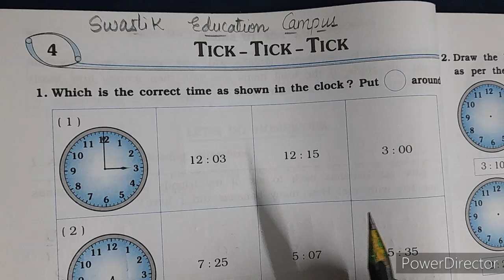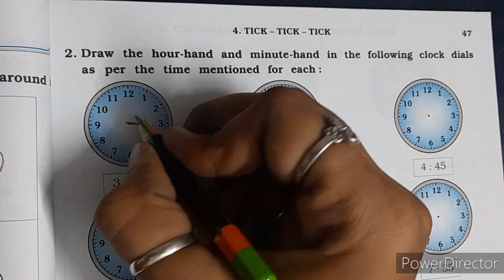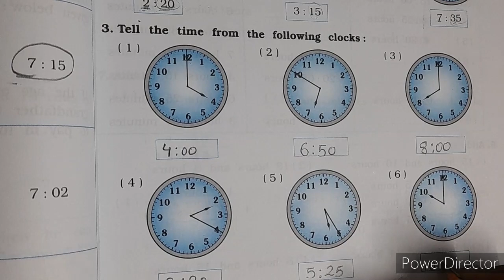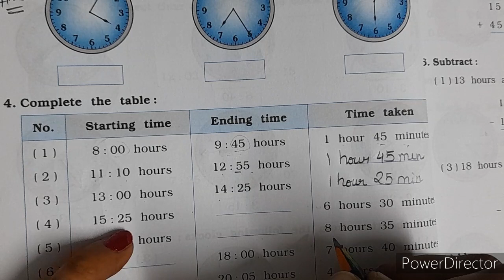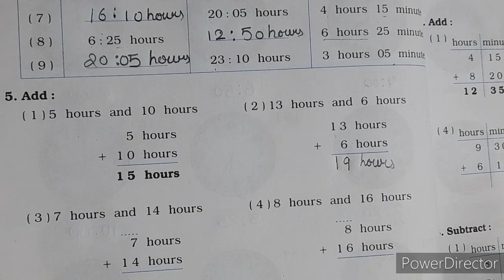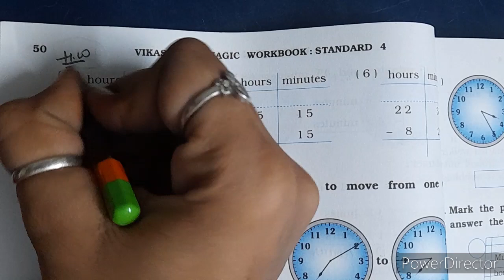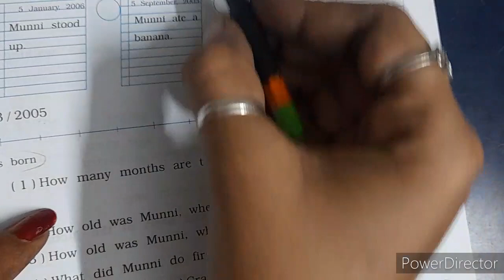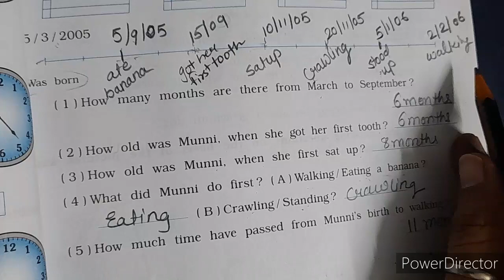ENG MED | 2021-22 | STD 4 | MATHS | CHP 4 WB PART 1 | SWASTIK NAVA NARODA